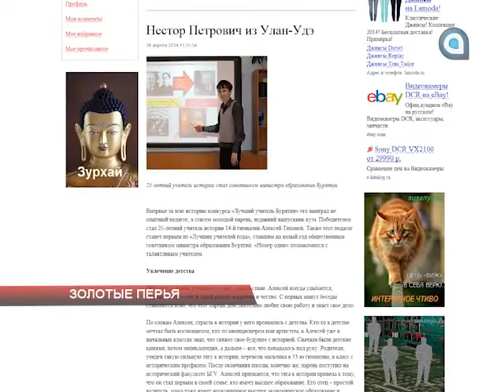"Золотые перья". Обзор СМИ 30.04.2014